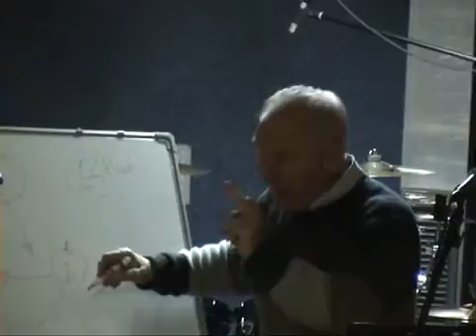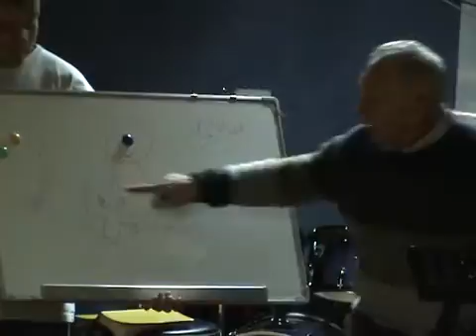Mike Stevens - Konferencija 2.dan 3/4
Mike Stevens - Konferencija 2.dan